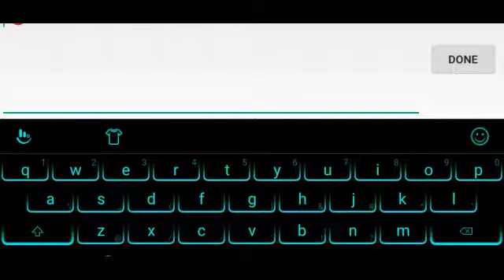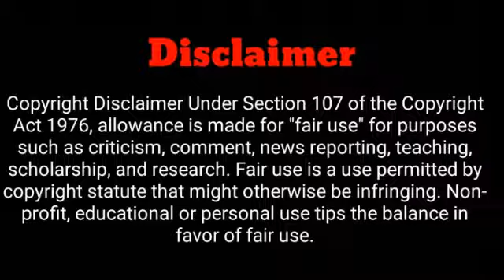(Funny Moments:- Slither.io Best Of Funny Moments) [Hindi] By Dragon Super Hindi X